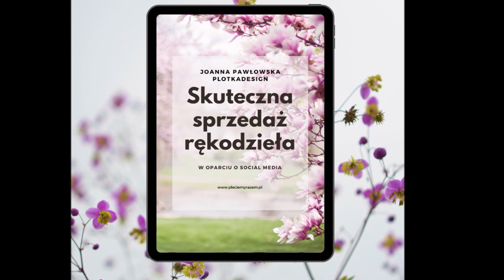Sprzedaż rękodzieła w czasach kryzysu.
O skutecznej sprzedaży rękodzieła w oparciu o social media poczytasz w moim e-booku
Dziś porozmawiamy o kryzysowych czasach, odpowiadaniu na potrzeby klientów, które wraz z czasami zmieniają się. Podniosę Was na duchu, zachęcę do szerokiej współpracy z innymi rękodzielnikami i powiem, jak ważna jest sezonowość obecnie w kontekście skutecznej sprzedaży.